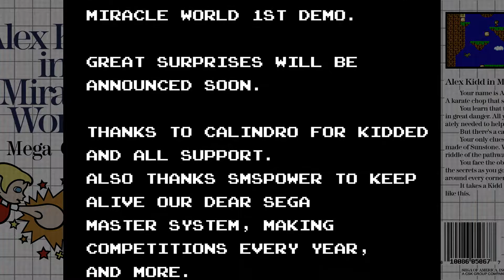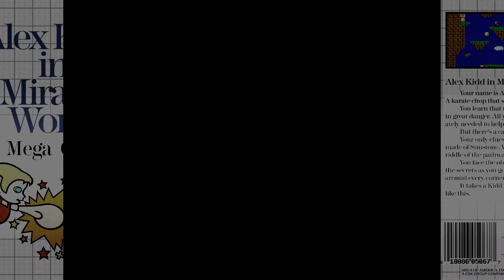Sonic in Miracle World (Demo) • Full Play-through (Alex Kidd ROM Hack)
Dr. Robotnik has found a different way to try to defeat Sonic teleporting him to the Past.

But the Past is another world, the "Miracle World" where its creatures will try to stop Sonic for ever.

Sonic will meet new "old friends", will fight against Robotnik and henchmans, will collect the gems and he will test his new skills.

(This is just a demo. The full release is out now!)

Links

(Savestates and editing used to create a smooth playthrough)
(Played via Bizhawk)